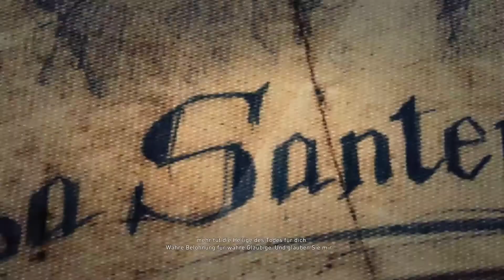Tom Clancy's Ghost Recon® Wildlands | 30 | EL YAYO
Tom Clancy's Ghost Recon® Wildlands | Let's Play auf Deutsch

► Hast du fragen? oder möchtest du einfach mit mir labern?
     Dann schreib mir auf Telegram